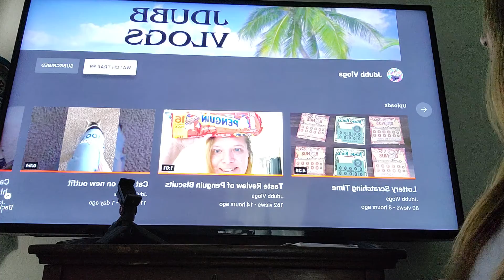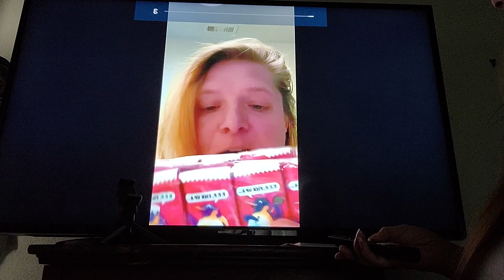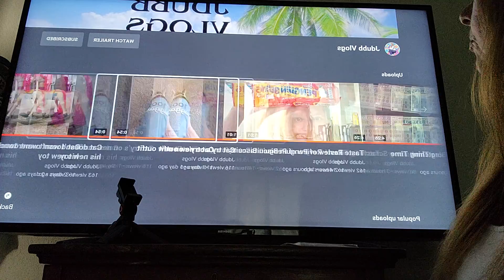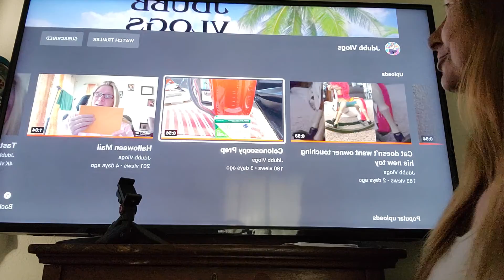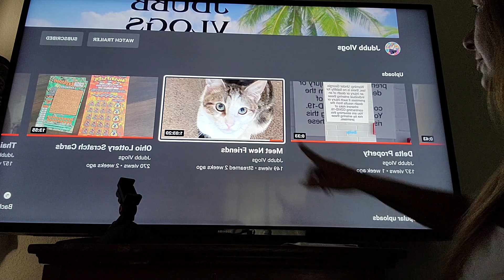Abracadabra, Mystery Shout-out